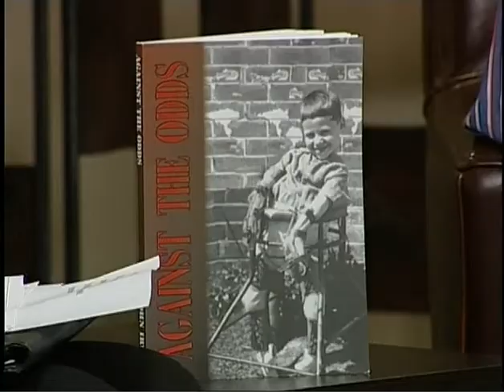John Irwin, author of 'Against the Odds'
John Irwin has written a remarkable autobiography about life growing up with Arthrogyposis Multiplex Congenita, a rare disability.
Megan Banks chats with John about his life, his book and his generosity -all proceeds from this book will be donated to charity.
Join presenter Megan Banks  for Canterburys only live lifestyle program Good Living!